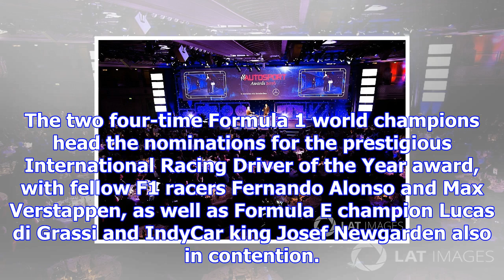Autosport awards 2017: how to watch live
The two four-time Formula 1 world champions head the nominations for the prestigious International R...